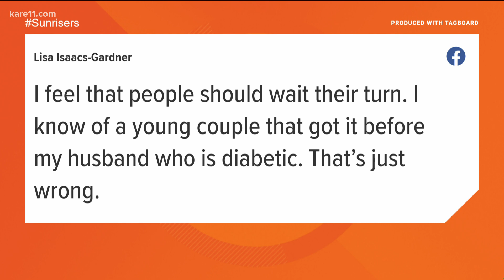Morning news headlines | Thursday, March 25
Good morning Sunrisers! Here are the local news and weather headlines to get your day started right.